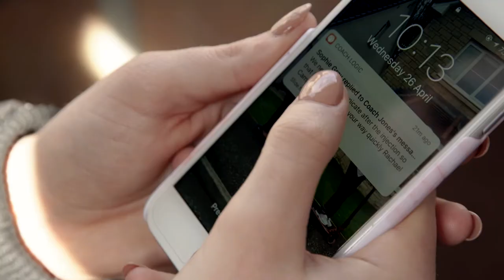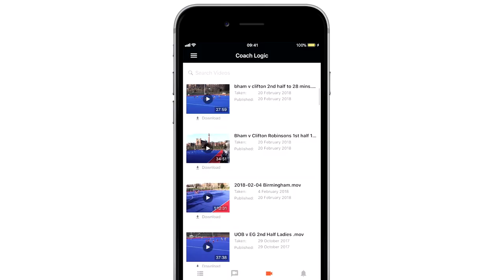University of Birmingham Hockey: Coach Logic Customer Success Story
We recently visited Coach Logic users the University of Birmingham Hockey Club to hear more about how they evaluate performance.

Speaking to Head of Hockey Phil Gooderham and midfielder Lily Owsley, they gave us insight into how video supports their development and the resultant team and unit discussions.

Pretty sick video hope you agree!